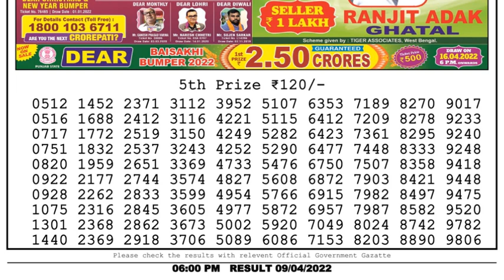Nagaland Lottery Sambad Result | Dear Lottery